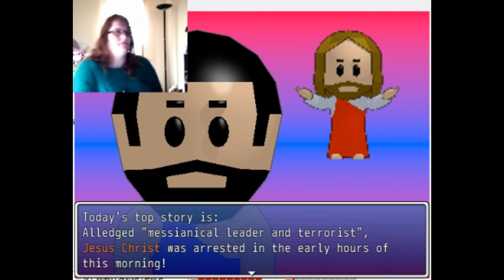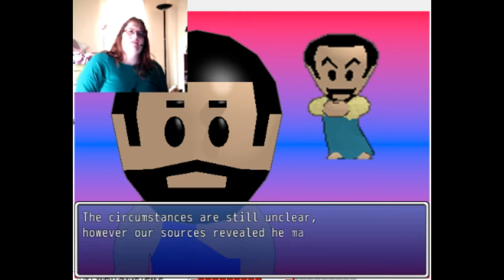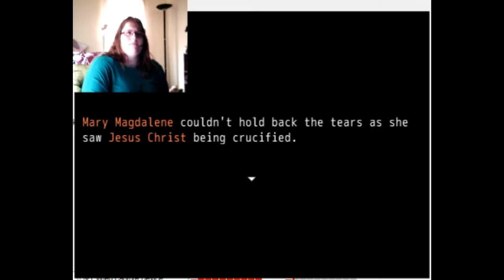WE GO TO HELL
we now go to hell!